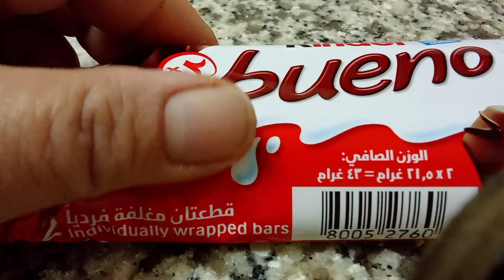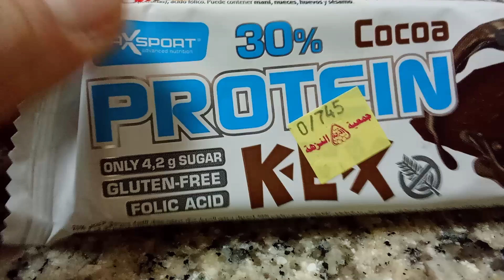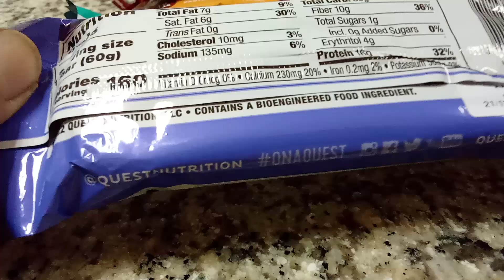💯🔥 SATISFYING ASMR VEDIO OF CHOCOLATE BARS